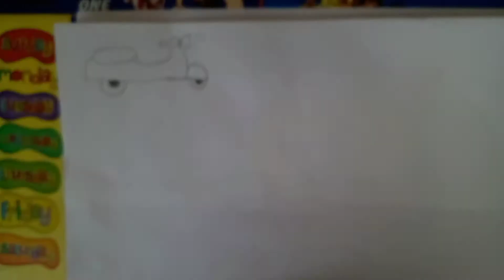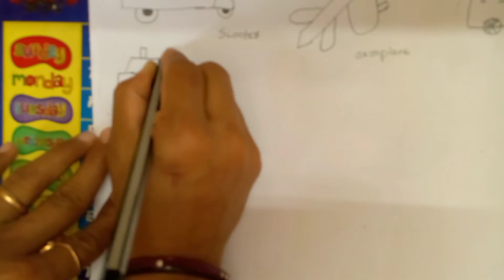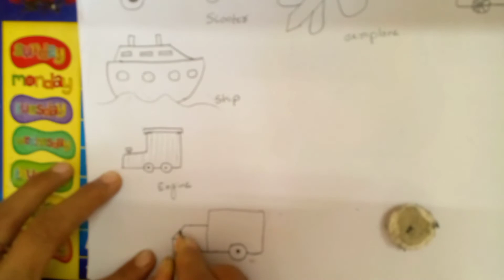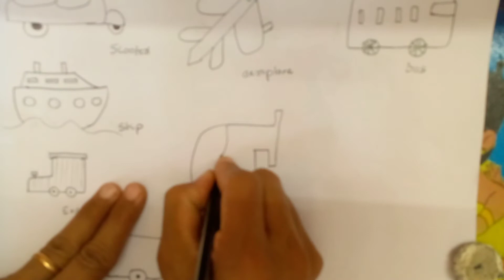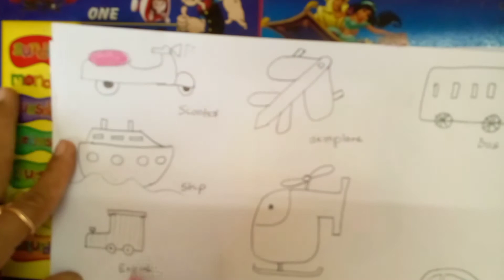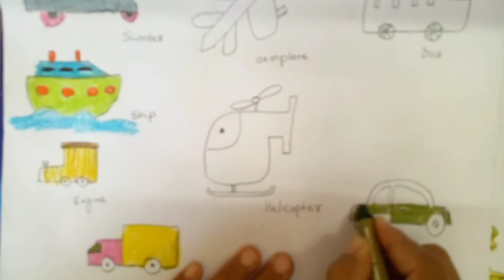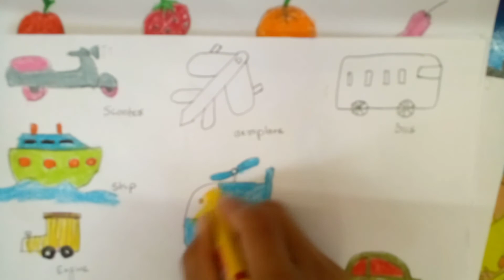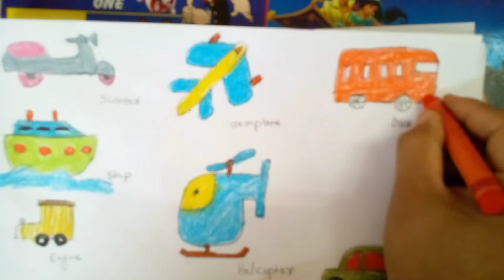vehicle drawing/vehicles drawing for kids/ ವಾಹನಗಳ ಚಿತ್ರ.🚍🚕🛵⛵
hi friends.
Today iam postibg video of how to draw vehicles  in very easy stepts , so just follow them and learn drawing of vehicles.In this video you can also learn names of vehicles  also.please subscribe   our channel to see such more and more learning videos.

vehicle drawing
vehicles drawing
# Sai Riddhi kids fun
Samruddhi's Art Nest
vehicles drawing easy
kannadatiya english